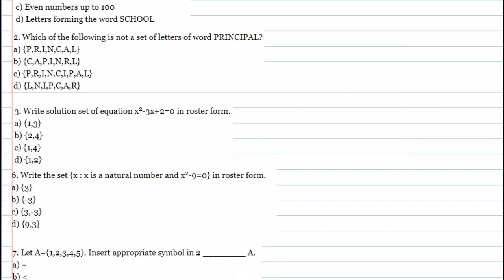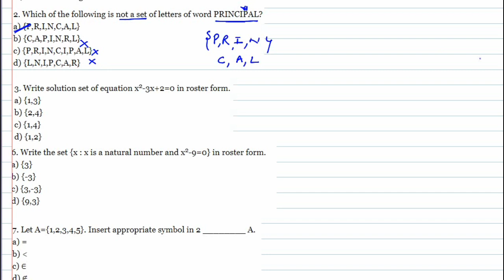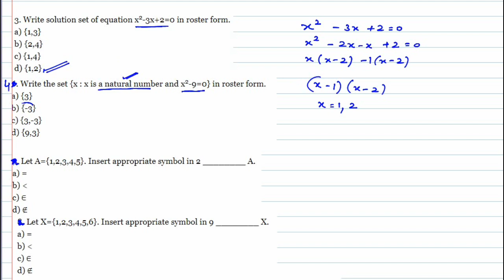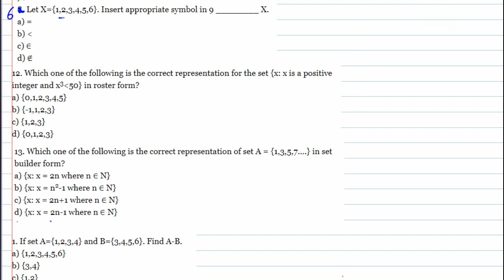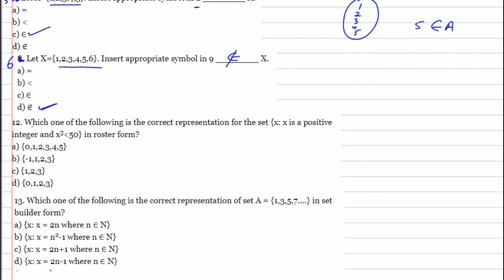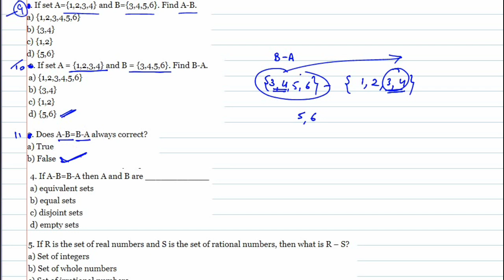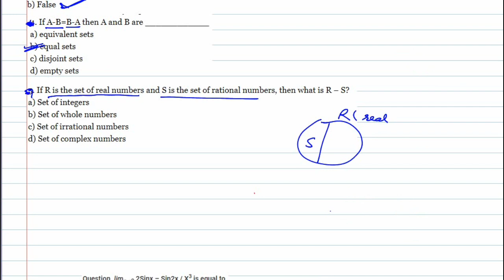SETS || Important MCQs by Shubham Gupta Sir || Part 1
Limits And Derivatives || Important MCQs by Shubham Gupta Sir

Set Theory || Part 1 by Shubham Gupta Sir

Or Download Telegram App
Search @SSSTRIPLES